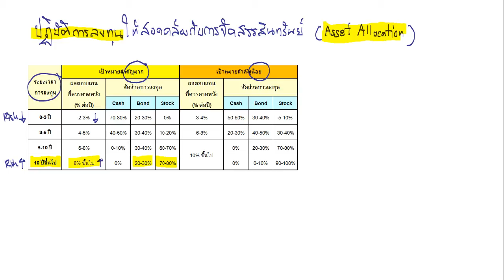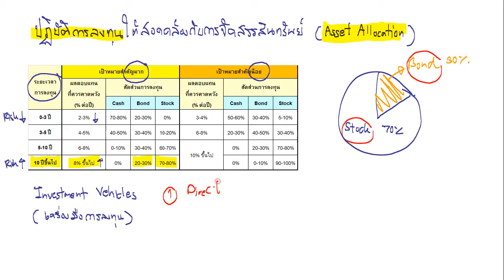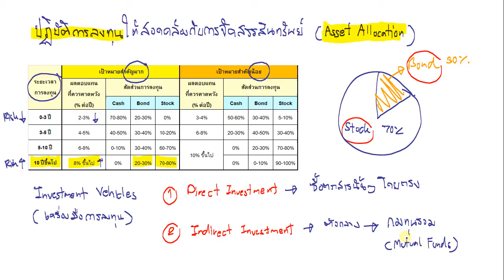33. Take Investment Action : Direct Investment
From Plan to Action : Direct Investment